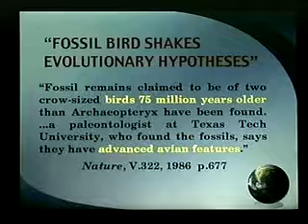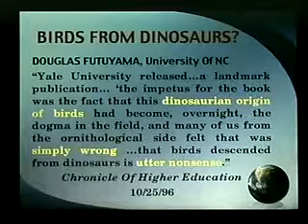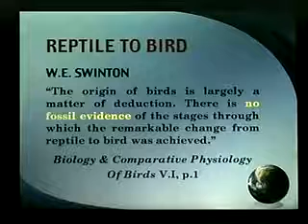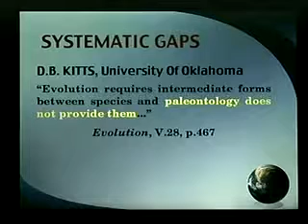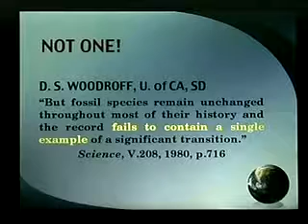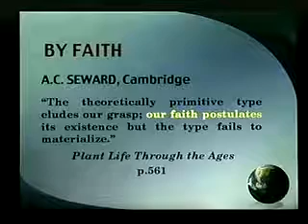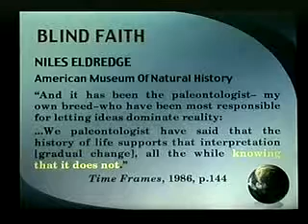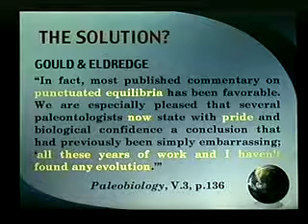where is the evidence for evolution in the fossil record?? 6-7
Geologist Dr.Patton Ph.D quotes evolution scientists who discuss the critical nature of the age of earth to the evolution theory. Experts in the fields of radiometric, radiocarbon and the geologic record dating discuss the assumptions and validity of such dating processes.
The age of the earth is pivotal to how we view the Bible. If evolution is correct, than the divine inspiration of scripture is doubtful. Many "Christians" seem to hold the view that the account in Genesis is just a nice myth. Some feel that a "day" does not mean a 24 hour period. Dr. Patton illustrates that those who hold such views cannot believe what the bible teaches. There is no compromise between creation and evolution.
Anti-Creationist, William D. Stansfield Professor of Biological Sciences at California Polytechnic State University describes evidence that supports the theory of a young earth.
The fossil record in fact seems to support creation as opposed to evolution. No new phyla have appeared since the Cambrian explosion according to Stephen Gould. Significant change from species to species is not evident from the fossil record. The alternative explanation of punctuated equilibrium utilizes mechanisms that are not observed in fact such a theory may in fact support the creation model more than evolution.
This first installament lays the foundation of all other discussions relating to Creation Science and Evolution. Experts agree that there are only two possibilities as to the origins of man: Evolution and Creation. While evolution is being taught in our schools, there is no mandate that forbids teachers from presenting material on creation science. Science requires all of its theories to adhere to principles of Observeability, Repeatability, and Falsifiability. Observations of bacteria mutations seem to support abrupt change rather than slow change over a long period of time. Bacteria today as compared to cells in fossils look very much alike. These cells are far from primitive cells. In fact each bacteria cell contains enough genetic information to fill 1,000 Encyclopedia Britannicas. Since bacteria (a cell that rapidly mutates) today has not changed over time, Darwin's theory is broken.
Here Dr. Patton discusses the laws of thermodynamics and demonstrates that evolution seems to contradict these laws. The 2nd Law tells us that everything tends to get more disorganized whereas evolution seems to depict a system that goes from an unorganized state to a more complex, highly organized state. We observe in nature that all processes are deteriorating. There must be a beginning state, a state from which all things begin to get disorganized. Evolution does not answer that observation, only creation provides any insight.
Fossil "Man" including Rampithecus, Australopithecus have been shown as apes not men. Neanderthal and Cro-Magnon are men. Man is "older" than some of his ancestors, according to the 1470 skull and other fossil finds.
Dating the earth using the geological column uses circular logic according to many experts. Human footprints have been found inside of dinasaur prints in Paluxy, Texas. The fossil record indicates a sudden, universal catastrophe, many contemporary geologists believe. Finally, Dr. Patton discusses alternative explanations to the evolution theory.